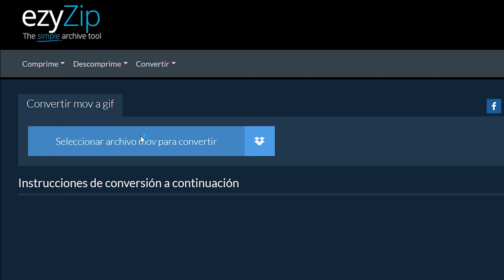Convierta Mov a Gif en Línea (Guía Fácil)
Este video le muestra cómo convertir MOV a GIF en línea. No se requiere software, se ejecuta en su navegador. ¡Gratis!

1. Para seleccionar el archivo mov, tienes dos opciones:
Haga clic en "Seleccionar archivo mov para convertir" para abrir el selector de archivos;
Arrastre y suelte el archivo mov directamente en ezyZip.

2. Haga clic en "Convertir a GIF". Iniciará el proceso de conversión que tardará algún tiempo en completarse.

3. Haga clic en "Guardar archivo GIF" para guardar el archivo GIF convertido en la carpeta de destino seleccionada.